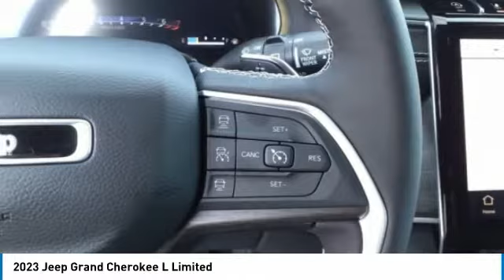2023 Jeep Grand Cherokee L Bartow FL P8754929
2023 Jeep Grand Cherokee L Limited

1425 W. Main St.

Priced below KBB Fair Purchase Price! Factory MSRP: $58,810 Velvet Red Pearlcoat Jeep Grand Cherokee L Limited RWD 3.6L V6 24V VVT 8-Speed Automatic19/26 City/Highway MPG The THUNDER has come to Bartow, Florida! Come feel the difference of a family owned hometown dealer. Come and get...THUNDER STRUCK! Fresh Oil Change, Completely Detailed Inside and Out, This vehicle has been put through our 125 point inspection by our ASE Certified Master Technicians. At Thunder Chrysler, we carry the cleanest, lowest mileage vehicles that we can find! We pride ourselves in offering the best vehicles at fair prices! Thunder Chrysler is proudly serving.. Bartow, Lakeland, Mulberry, Lakeland Highlands, Highland City, Eagle Lake, Wahneta, Auburndale, Winter Haven, Homeland, Fort Meade, Bradley Junction, Plant City, Kathleen, Lake Wales, Tampa, Orlando. We also service the following States... Georgia, Alabama, South Carolina & more. *Price excludes tax, tag, dealer installed options, $149 electronic filing fee and $999 dealer documentation fee.Price guarantee may require VIN/stock number information to ensure accuracy. Please contact dealer for full disclosure on all pricing.